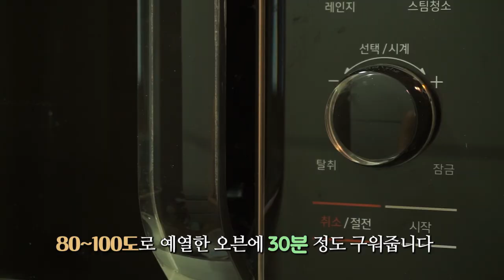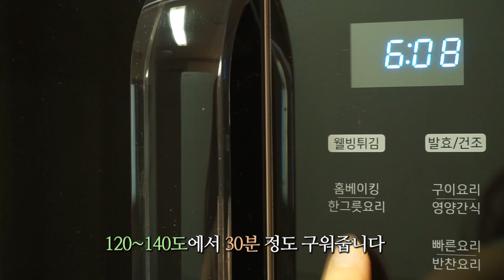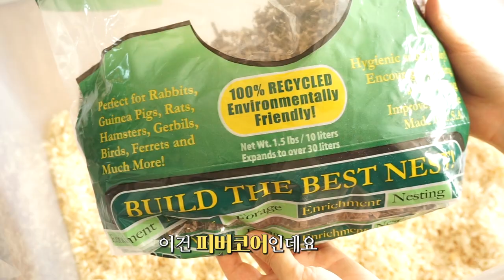sub)햄스터 자연주의 케이지 120리터 리빙박스에 꾸미기 햄스터 용품 고르는 법 Setting Up Natural Hamster Cage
안녕하세요. 오늘은 지난 영상에서 소개해드린 햄스터 용품으로 햄스터 케이지 꾸미는 과정을 보여드릴게요. 원래 햄스터 용품을 소개해드리고 꾸미는 과정까지 한 영상에 보여드리려고 했었는데, 시간이 길어 '햄스터 자연주의 용품 개봉기'과 '햄스터 자연주의 케이지 꾸미기'로 나누어 보여드리게 됐습니다.

유목과 코르크터널 소독방법. 그리고 콩이가 사용하고 있는 베딩, 모래, 쳇바퀴 등 여러 용품들을 소개하고 콩이가 직접 사용하는 모습도 영상에 담았어요. 햄스터 용품 때문에 고민이신 분들에게 조금이나마 도움이 되었으면 좋겠습니다^^

★ 유목 및 코로크 터널 처음 사용시
유목은 물에 가볍게 씻은 후 끓는 물에 30분~1시간 삶아줍니다.
끓는 물에 소독이 됐기 때문에 자연건조해도 되고
80~100도로 예열한 오븐에 30분 정도 구워줘도 됩니다.

코르크터널은 샤워기로 물을 뿌려가며 칫솔로 흙이랑 이물질을 닦아 씻어냅니다
120~140도에서 30분 정도 구워 소독을 해줍니다.

★ 콩이가 사용중인 용품 및 가격

- 120리터 디깅용 리빙박스 51,000원
- 기본베딩 : 아스펜 소프트 베딩 3,800원, 아스펜베딩 1,2cm 3,800원, 할란 아스펜 2,700원, 피버코어 13,000원
- 토퍼베딩 : 티모시 2,200원, 보태니컬 스팅네틀 & 콘플라워 믹스 4,000원
- 이케아 크누프(2개 세트) : 15,000원
- 바람개비 쳇바퀴 22cm : 28,000원
- 진공 급수기+자석 거치대 : 11,000원
- 다이소 급식기 : 1,000원
- 목욕통: 이케아 푀르바르 5,800
- 목욕&화장실 모래(하겐 사막모래 옐로우) : 4,400원
- 유스난(3개 세트) : 9,200원
- 버드나무 쉼터(소) : 3,000원
- 유목(중사이즈) : 7,000원
- 코르크터널 : 20,000원
- 건조 연방 : 1,500원
- 대맥 : 3,000원
- 스프레이 밀렛 : 1,500원
- 샤오미 온습도계 : 8,700원
= 총 199,600원

★햄뽀의 다른 영상 더보기

- 자연주의 햄스터 용품 하울 햄토피아 개봉기 사은품이 엄청 많이 왔어요 햄스터 간식 먹방 Hamster Supplies Haul Unboxing Lots of Free Gifts

- 저희집 반려동물 드워프 햄스터 '땅콩이' 소개! 귀여운 햄스터 입덕 영상 Meet My Hamster Kong Self-Introduction

- 햄스터 사막모래 재활용하기! 좋은 모래 고르기 햄스터 배변훈련 팁! How to Recycle Used Hamster Sand!

- 햄스터 러블리한 미니어처 룸 리멘트 산리오 시나모롤 룸 Hamster in Miniature Room Re-Ment Sanrio Cinnamoroll Room